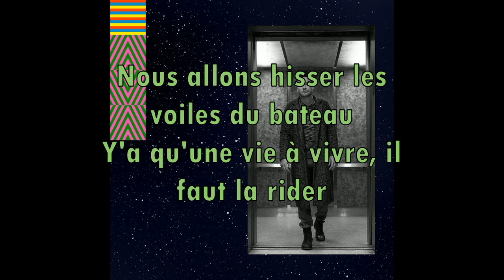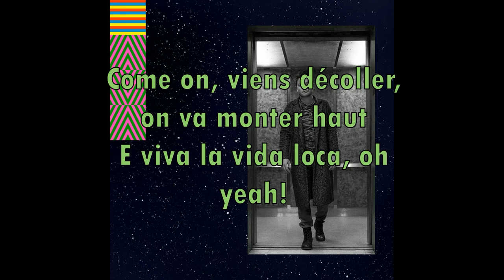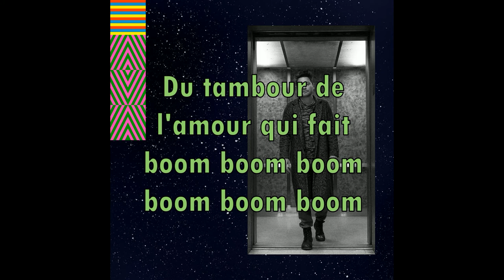Yann Perreau - Baby boom (Paroles) [HQ]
De l'album « Le fantastique des astres » (2016).

**Crédits et droits d'auteur** : La chanson et les photos ne viennent pas de moi. Je ne bénéficie d'aucun profit pouvant résulter de cette vidéo, celle-ci étant monétisée par le(s) titulaire(s) du copyright. Je fais ces vidéos dans le seul but de me divertir et en aucun cas je ne prétends être la titulaire des chansons utilisées.

From the album "Le fantastique des astres" (2016).